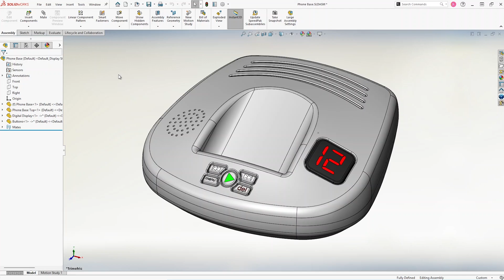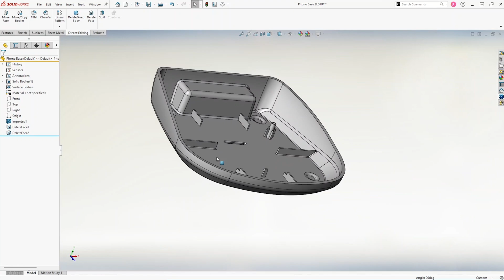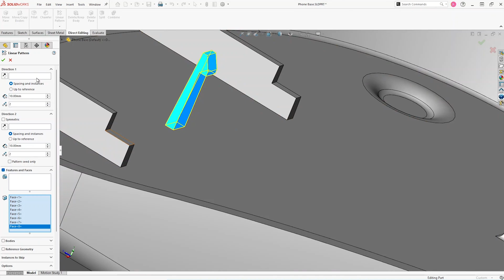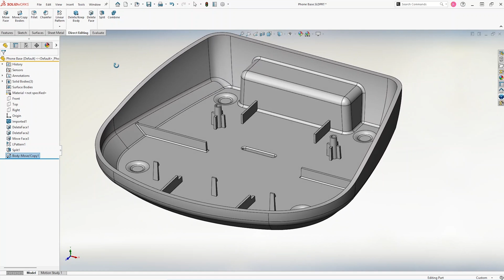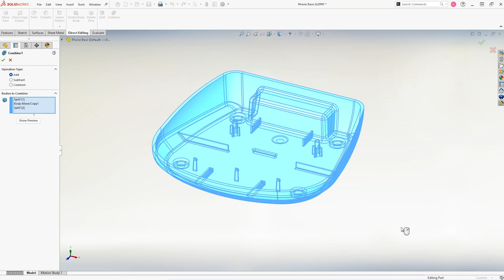Modifying an Imported Part Using Common Commands in SOLIDWORKS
SolidWorks makes it really easy to leverage, reuse and change existing models
or imported 3D geometry. With over 35 years of experience, the TriMech Group offers a comprehensive range of design, engineering, and manufacturing solutions that are unrivalled in the industry. Let's see how we can manipulate the face
topology in the bodies to modify the design.